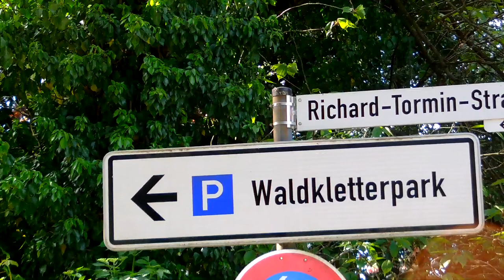Langenberg - Historische Altstadt & Sender | Ausflugsziele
Heute geht unser Ausflug nach Velbert - Langenberg in Nordrhein Westfalen, ein Stadtbezirk von Velbert im Kreis Mettmann.

Langenberg ist ein zauberhafter Ort und hat einen sehr gut erhaltenen historischen Stadtkern mit vielen Fachwerkhäusern und Schieferfassaden.

Claus Wolfgramm
MUSIK
DJ Tobolin

2-- Du wünschst Dir ein spezielles Niederrhein Video? Dann schreibe in die Kommentare.
3-- Du interessierst Dich für Videoschnitt?